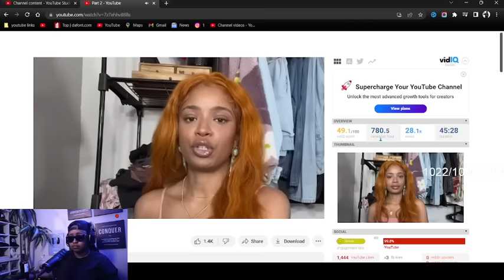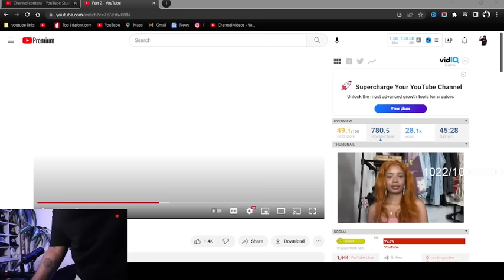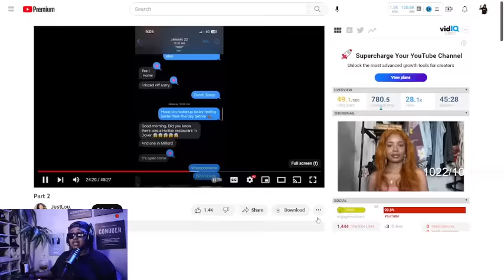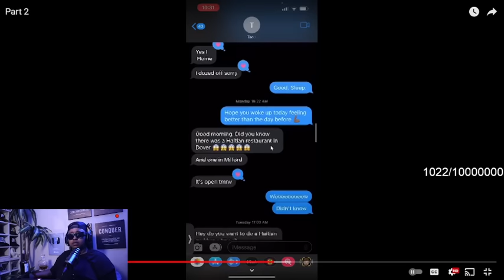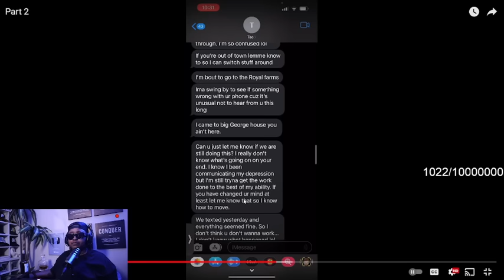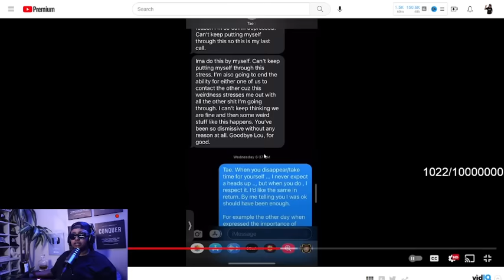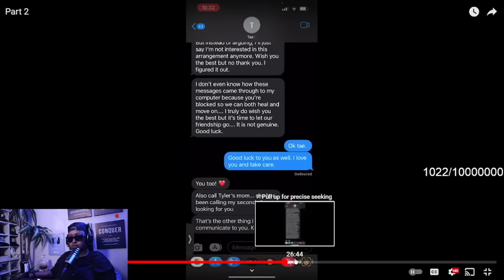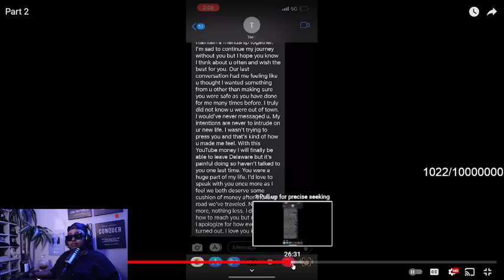Lou drops receipts on Tae its giving BOTH are TOXIC you pull my wig off a CROCKPOT is coming🤷🏾‍♂️